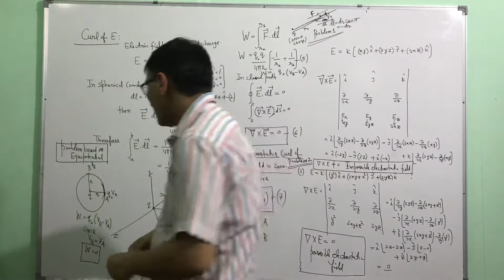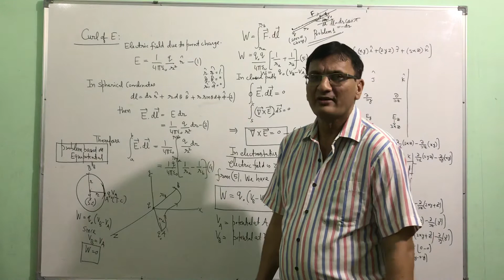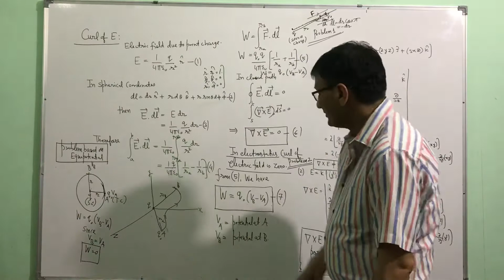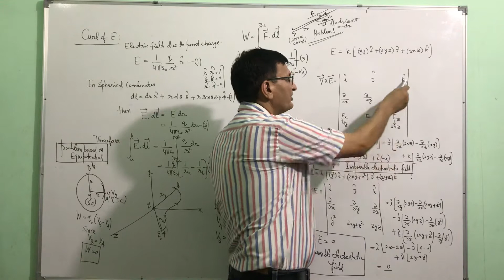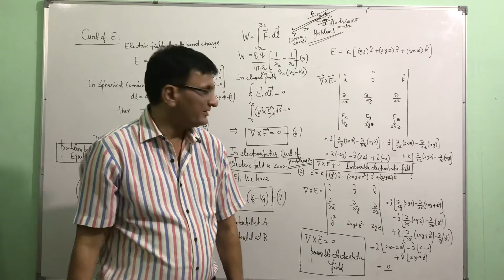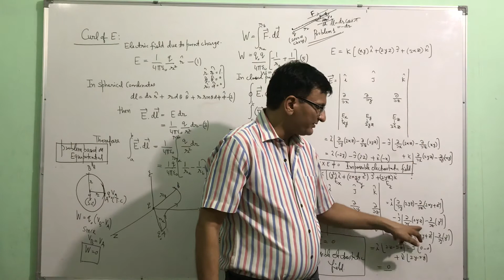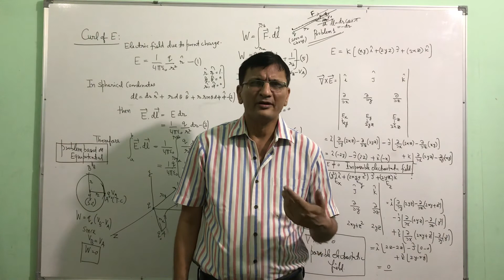Applied problem on electrostatics (lecture-28)